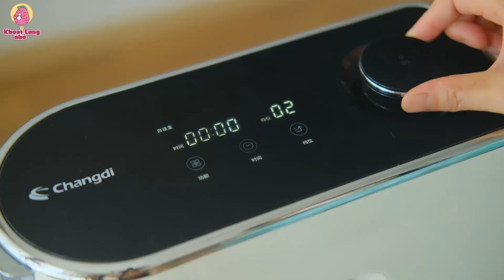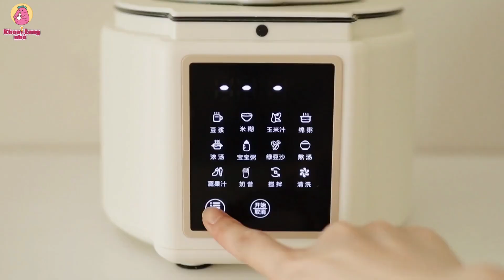[Vietsub][抖音] Nấu Ăn Cùng TikTok| ASMR các công thức làm bánh ngon siêu dễ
🌺 Chào mừng mọi người đến với kênh của Khoai Lang Nhỏ 🍠. Kênh của Khoai luôn cập nhật những video nấu ăn mới và hay nhất từ Douyin.
🍴Trong video này, Khoai tổng hợp các video .

😍 Khám phá thêm nhiều video .

🔍 Nguồn:   [抖音]Douyin ( Tiktok China)

🍠 Editor: Khoai Lang Nhỏ 🍠

Chúc các bạn có những phút giây thú vị. Cảm ơn mọi người nhiều! 💝💝💝